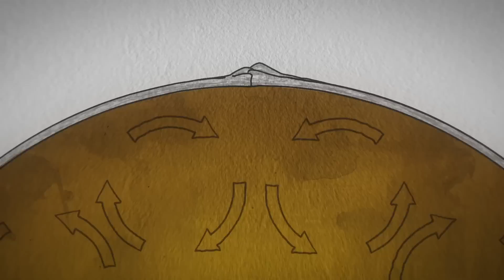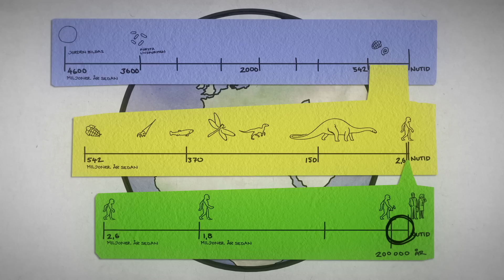Geovetenskap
Visste du att man hittat diamanter i de svenska fjällen? Om du studerar geovetenskap får du lära dig mer om diamanter, jorden och dess utveckling. Uppsala universitet har Sveriges bredaste utbud inom geovetenskap,